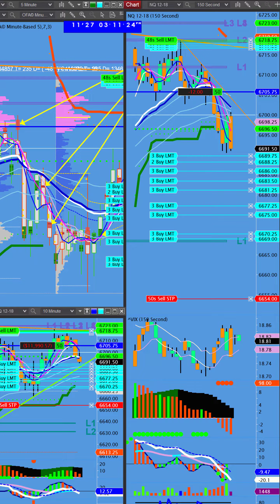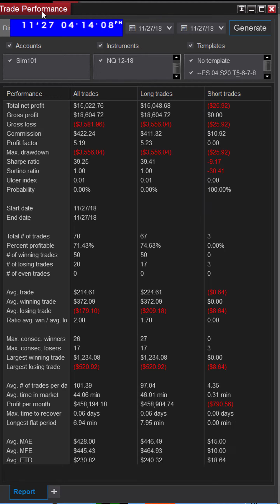11.27.18 _ Long on Hope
Nasdaq futures. Tuesday 11.27.18, net 15K.